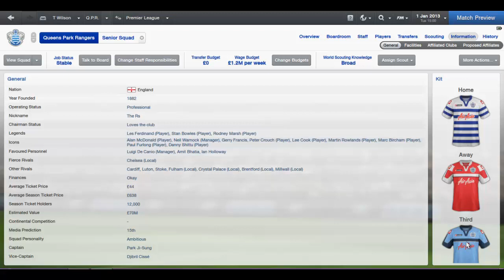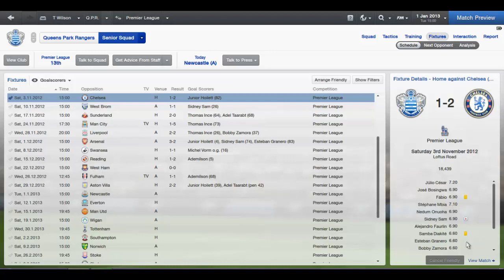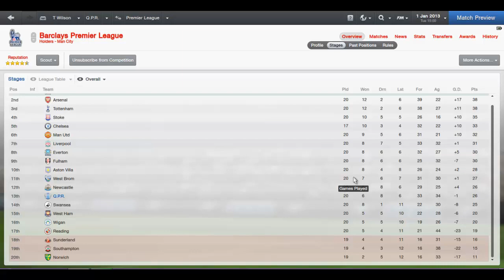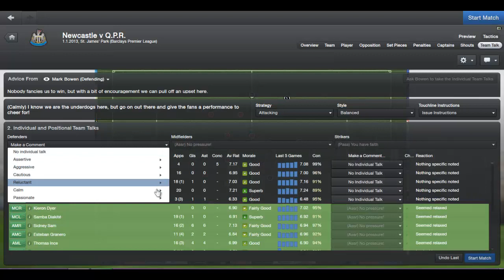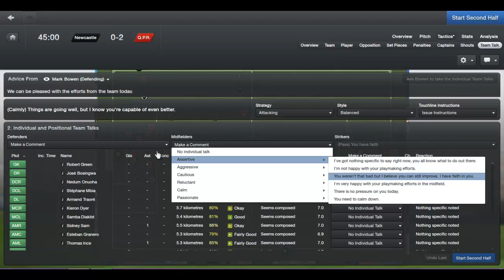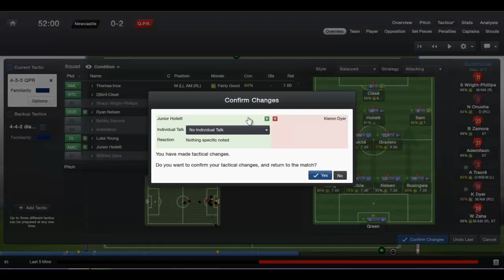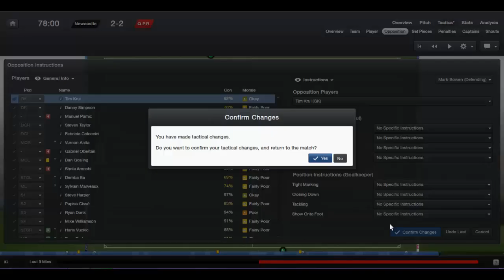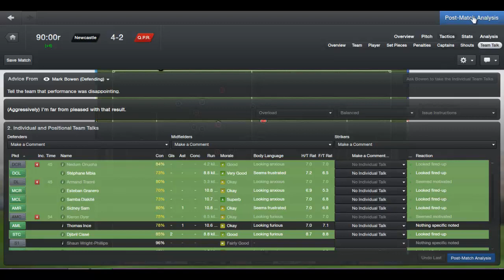Football Manager 13 - QPR Series - Episode 5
In todays episode we recap the previous two months fixtures as I recorded the December update but the quality was poor due to my desktop computer so now I am back on my laptop the quality of the videos is much better and I have my new microphone so all is good.